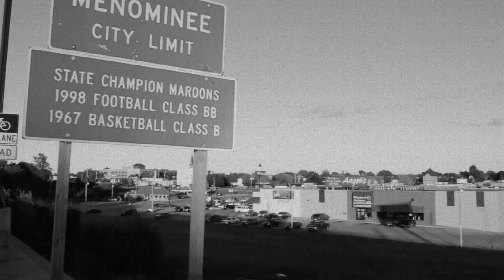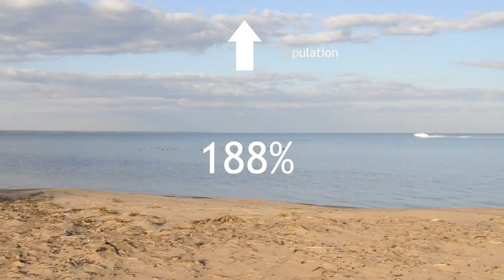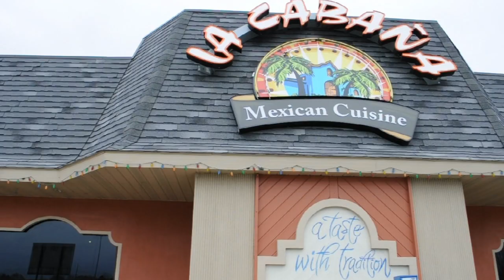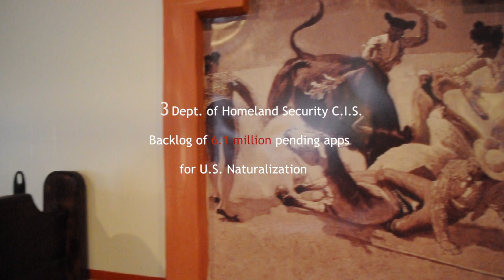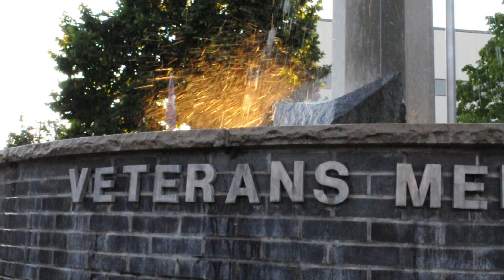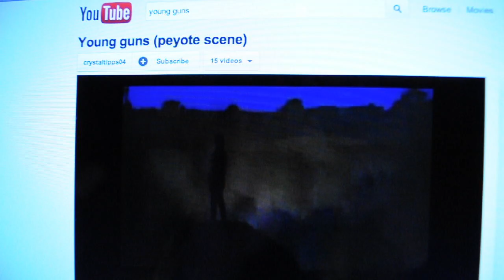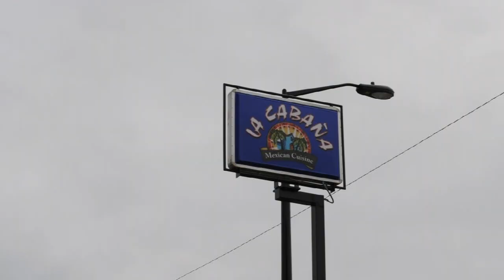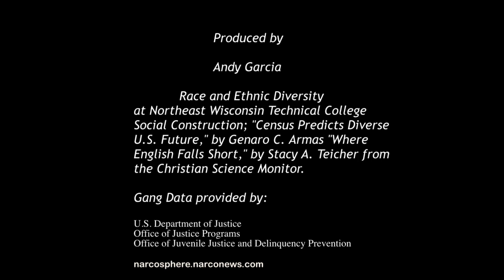Immigration: A Northern Perspective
A student project for Race and Ethnic Diversity at NWTC, produced by Andy Garcia